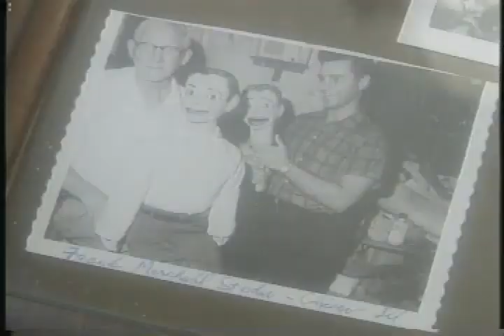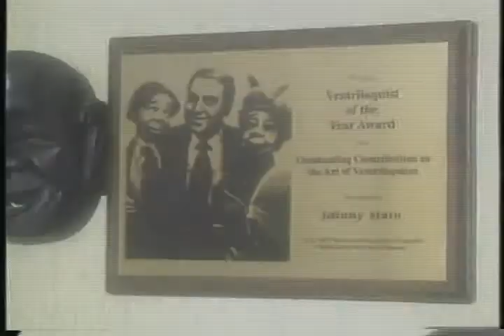Mike Randall Feature - Ventriloquist Johnny Main & Son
Originally aired at WKBW TV in Buffalo, NY in Feb. 1996.  If you are good at math you know that this was 12 years after the first JM piece I did-and almost 20 years from when I had first met him.  An extra bonus in this story is a clip of Johnny working with his son Johnny Jr.